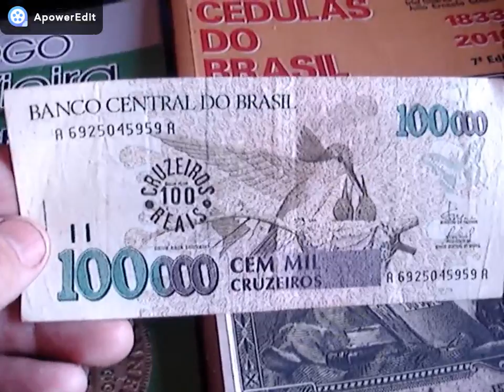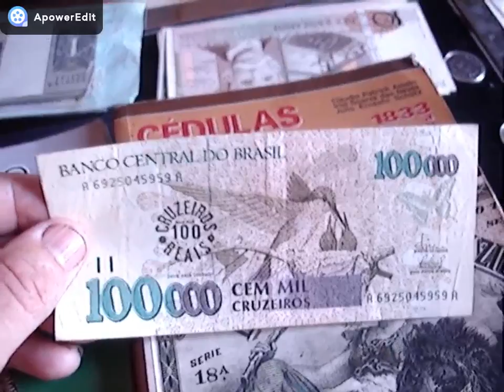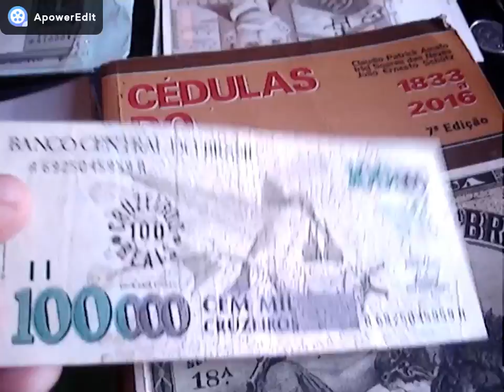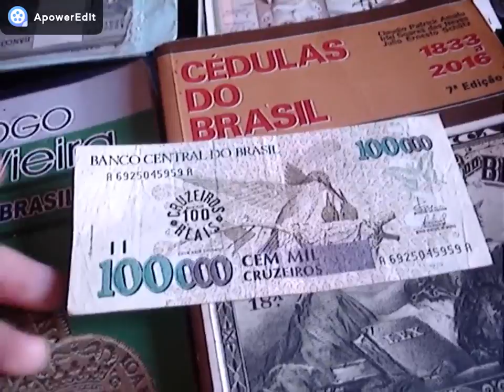CEDULA DIFICIL 100 MIL CRUZEIROS QUANTO VALE VEJA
NESTE VIDEO MOSTRAMOS CEDULA  DE 100 MIL CRUZEIROS ANOS 90 CONFERE